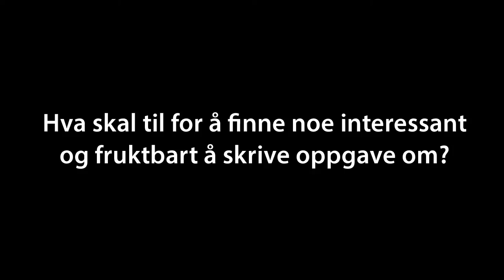Anders Johansen - Hva skal til for å finne noe interessant og fruktbart å skrive oppgave om?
Anders Johansen er professor ved Institutt for informasjons- og medievitenskap ved Universitetet i Bergen. Her snakker han om hvordan finne en interessant problemstilling for en bachelor- eller masteroppgave.